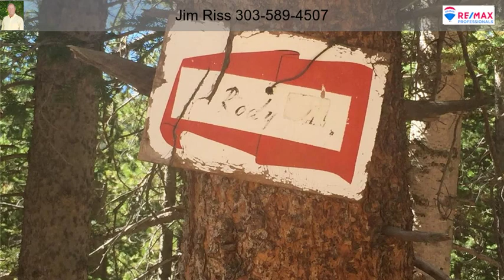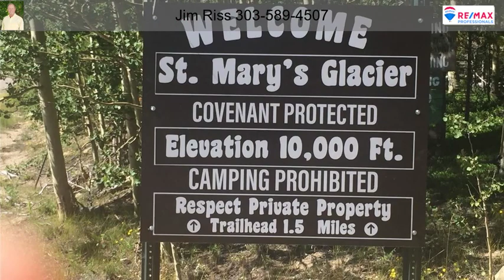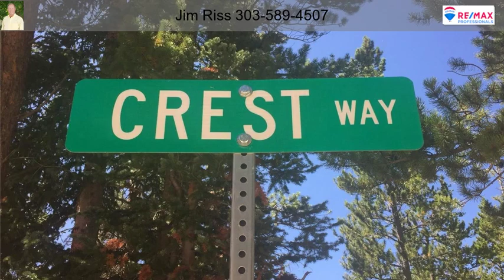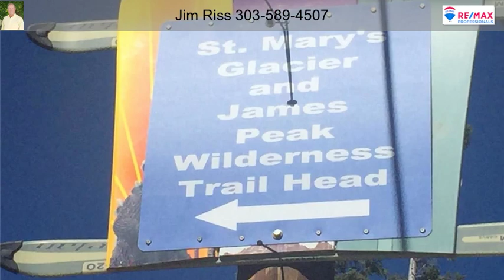62 Crest Way Idaho Springs CO 80465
62 Crest Way Idaho Springs CO 80465

Lot in Saint Mary's Glacier waiting for you to build your mountain home. Corner of Crest Way and Crest Drive, entrance to a cul de sac. Quiet location only .3 miles from Fall River Road. **"62" is not the actual address for this property it is the lot number from the legal description. This home does not have an address number.**